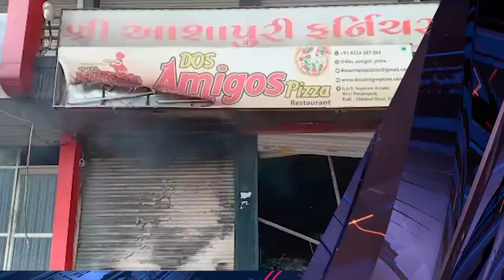pizza શોપમાં આગ ફાટી નીકળી | Aapnu Gujarat News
A fire broke out in a pizza shop Aapnu Gujarat News